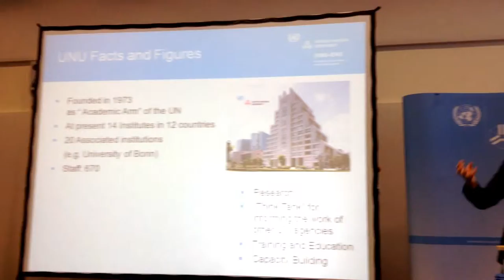Expert Panel Discussion on 11 Years After Tsunami at UN University in Bonn, Germany, Nov. 2015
From November 9 to November 13 2015, the Institute of Rescue Engineering and Civil Protection, TH Köln University of Applied Sciences, has carried out the DAAD Alumni Seminar on the topic “11 Years After the Indian Ocean Tsunami 2004 – Lessons of Disaster Recovery, Rehabilitation and Resilience“. In collaboration with UNU-EHS, the program hosted a group of 19 international participants from Asia, Latin America and Africa and various national and international experts in the field of Disaster Risk Management and Humanitarian Aid with practical experience in Tsunami Recovery and Rehabilitation.
A series of controversial questions were discussed in a transparent and lively dialogue: These ranged from scientific questions of measuring social resilience or evaluating the buffer capacities of certain ecosystems to Tsunami waves to political questions on the distribution of aid, the challenges of donation management and long-term ownership and responsibility for relief activities. At the same time, a South-South dialogue and network among the participants has been facilitated and we hope for fruitful future collaboration.
 The round-table talk with experts from the field (Dr. Joachim Post, UN-SPIDER; Wolfgang Friedrich, German Red Cross; Dr. Pia Hollenbach, University of Zurich & Prof. Dr. Torsten Schlurmann, Franzius-Institute) resulted in an open and self-critical but at the same time optimist outlook on the lessons that were learned by the various institutions and the tasks still ahead of us on the way of improving comprehensive and long-term disaster risk reduction strategies.